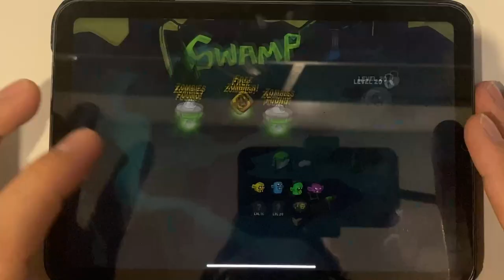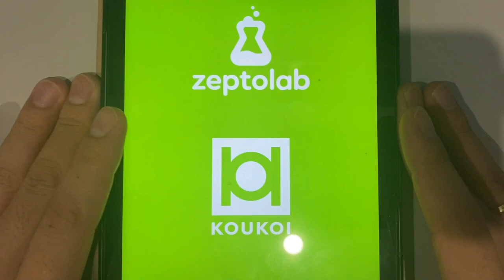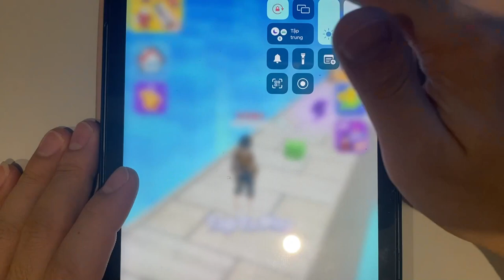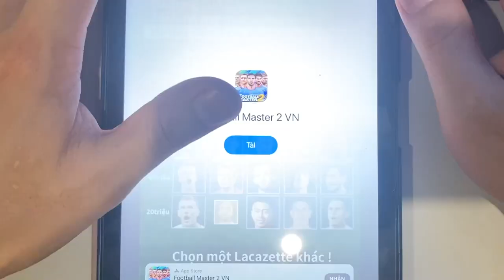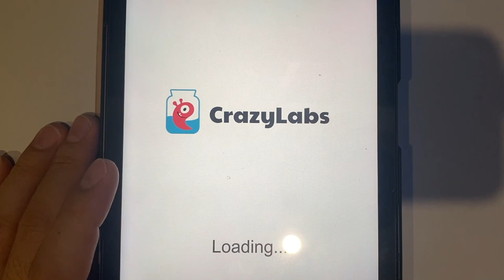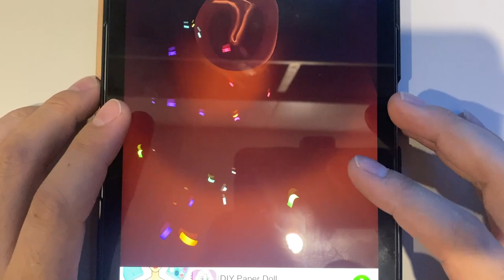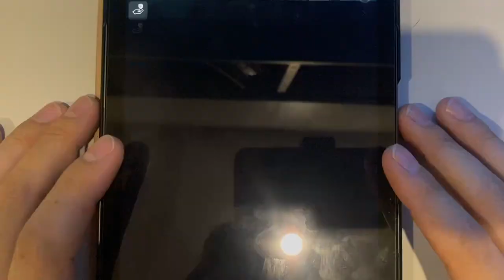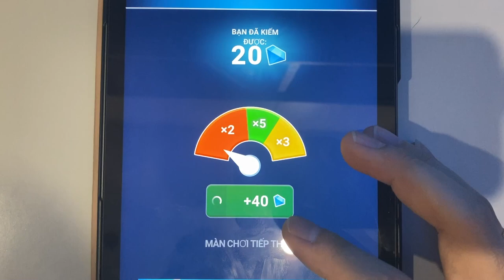Zombie Catchers | Om Nom Run | Spiral Roll | Success Runner 3D | Coin Rush | Earwax Clinic | PAC-MAN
Zombie Catchers | Om Nom Run | Spiral Roll | Success Runner 3D | Coin Rush | Earwax Clinic | PAC-MAN | Countmaster